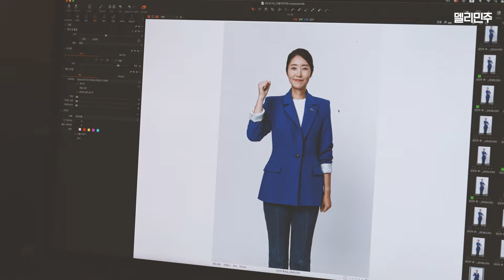GRWM✨강선우와 같이 전당대회 준비해요📸ㅣ더불어민주당 최고위원 후보 기호 2번 강선우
더불어민주당 제 1회 정기전국당원대회에 당원 여러분을 초대합니다!
8월 18일 일요일 올림픽 체조경기장에서 만나요:)